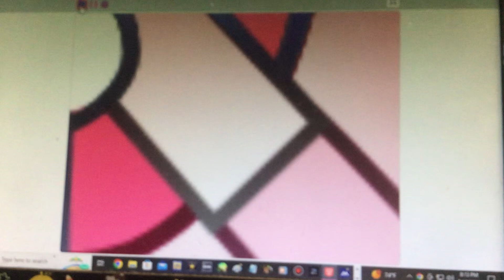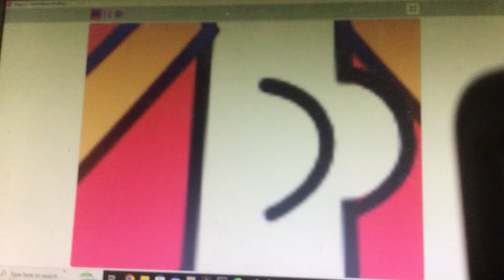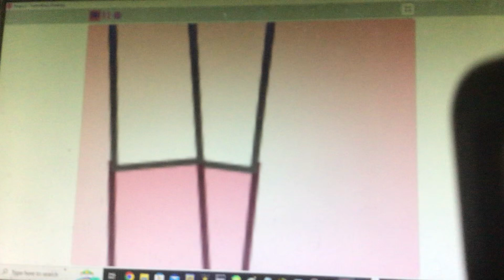Mermaid Trina Transformation